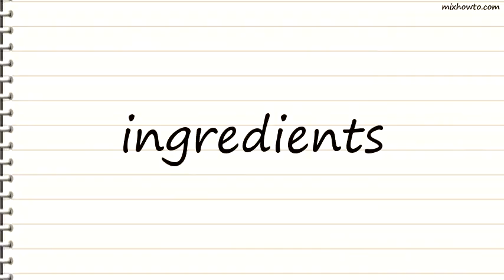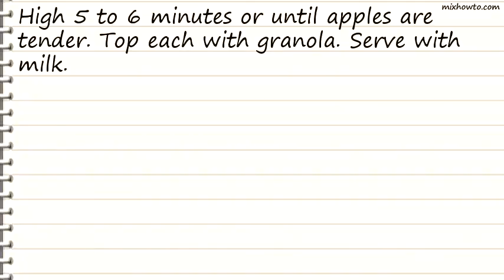Recipe Microwave Baked Apples with Granola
INGREDIENTS:
●2 large crisp apples (such as Braeburn, Gala or Fuji)
●2 tablespoons raisins or sweetened dried cranberries
●2 tablespoons packed brown sugar
●4 teaspoons butter or margarine, softened
●4 Nature Valley crunchy granola bars (2 pouches from 8.9-oz box) (any flavor), crushed
●Milk, cream or fruit-flavored yogurt, if desired